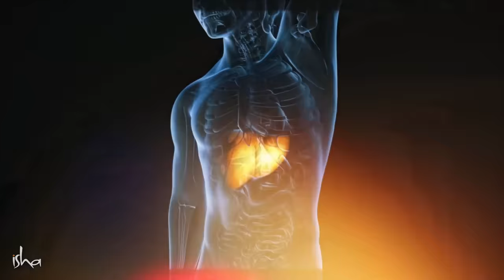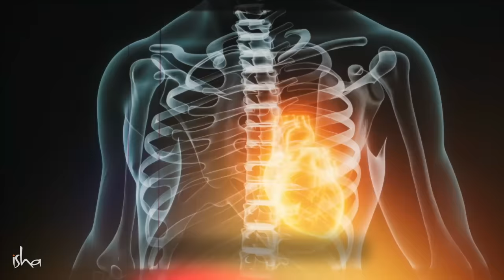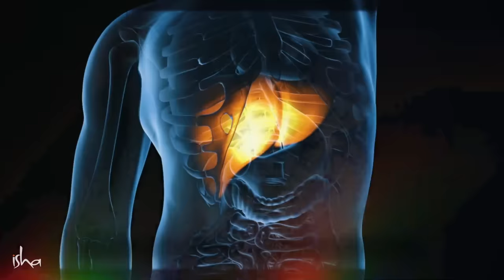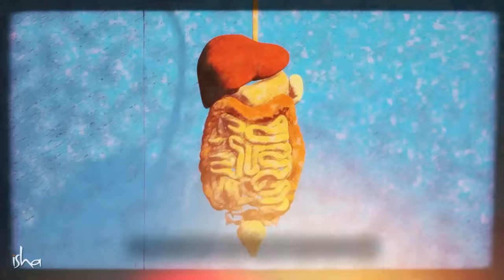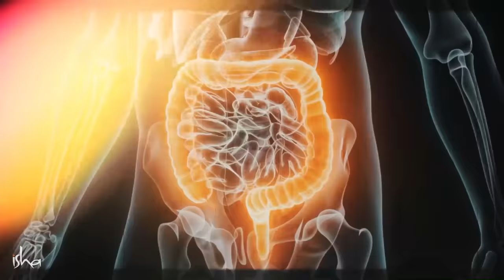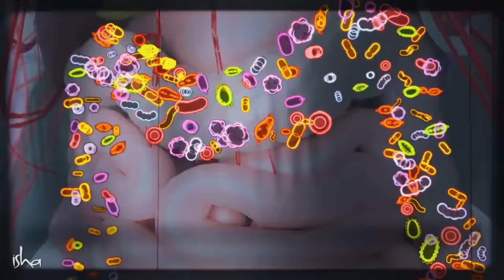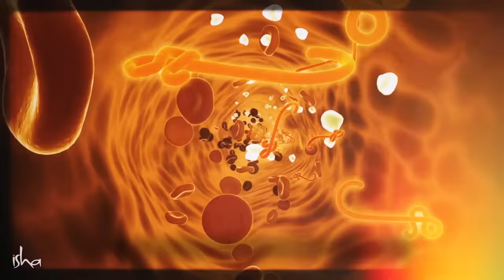ఆరోగ్యకరమైన జీవితం కోసం యోగుల అల్పాహారం! Yogis Breakfast for Healthful Living Breakfast Ideas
ఈ వీడియోలో సద్గురు, తాను తీసుకునే అల్పాహారం గురించి మాట్లాడుతూ, అవి మన ఆరోగ్యానికి ఎలా సహకరిస్తాయో వివరిస్తున్నారు.

మరిన్ని తెలుగు వ్యాసాలు ఇంకా వీడియోలని చూడండి